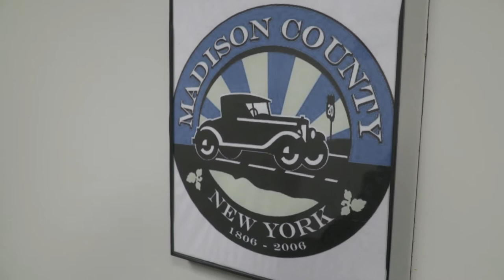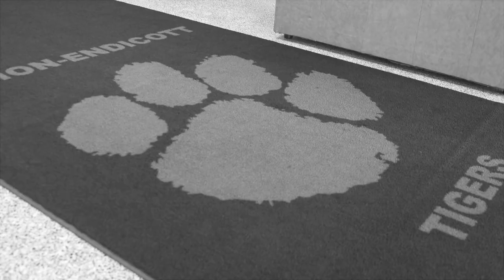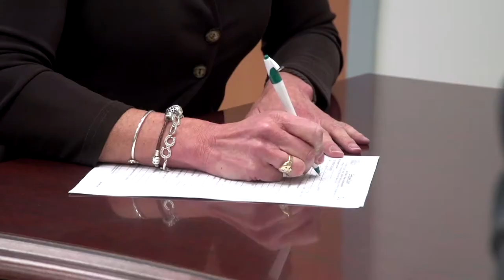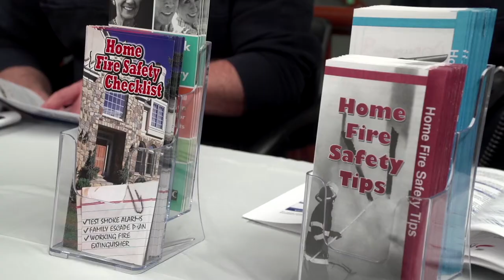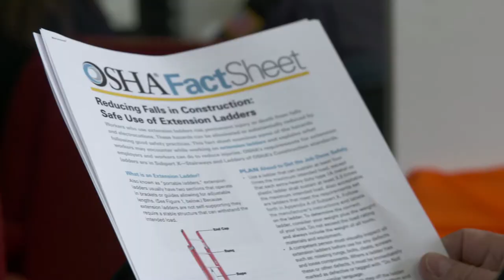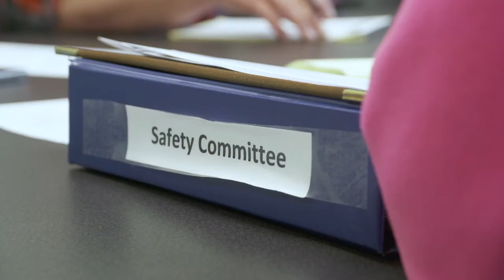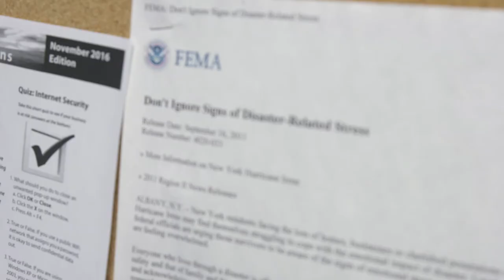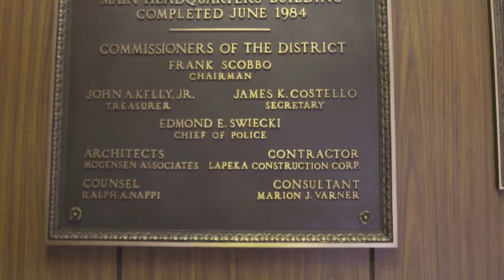PERMA 2016 Awards in Excellence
Presented at the PERMA 2017 Annual Conference, May 25, at the Sagamore on Bolton Landing, NY.
The 2016 Award winners are:
Madison County - NYSAC Pioneer
Union-Endicott Central School District - NYSSBA Pioneer
Village of Scotia - Most Improved EMF
Good Will Fire District - Triple Threat
Mark Venesky, Cicero Town Supervisor - Safety Person of the Year
Port Washington Police District - Ken Herman, Sr., Memorial Risk Management Award